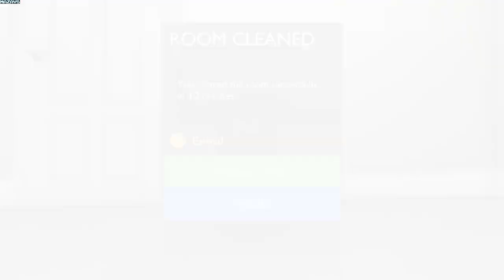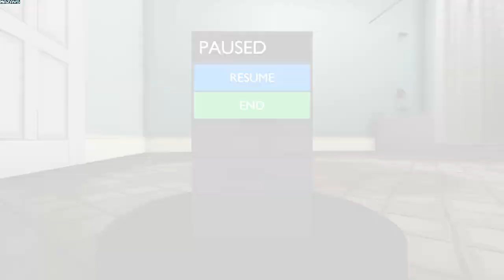Robot Room Cleaner | GamePlay PC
Robot Room Cleaner is the premier robot vacuum simulator game

The most satisfying game

Watch as the floor becomes clean in real-time as you control your robot vacuum to clean the entire room.

Clean everything

Vacuum up dust, crumbs and more while avoiding furniture, pets and other obstacles.

Plan your cleaning routes carefully. Be sure to return to base stations to recharge before your robot runs out of battery, or fills up to capacity. Maximize efficiency and clean each room as quickly as possible, or vacuum at your own pace, the choice is yours.

Clean rooms successfully to earn credits to unlock more robots, with different stats. Some are faster, some have higher capacities and battery lives. You'll find different robots are better suited for different rooms and different play styles.

Features

• Actual real time floor cleaning mechanics
• Relaxing, satisfying and calming gameplay
• Multiple levels
• Multiple robot vacuums to unlock
• Pets and other obstacles to avoid
• Complete challenges to unlock new robot vacuums
• Easy to use controls, simply use your keyboard or a gamepad to control your robot
• Rebindable keys